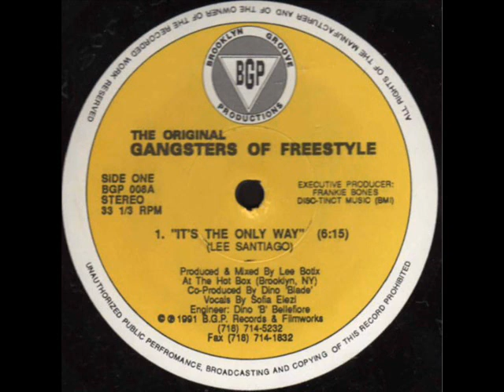The Original Gangsters Of Freestyle It's The Only Way